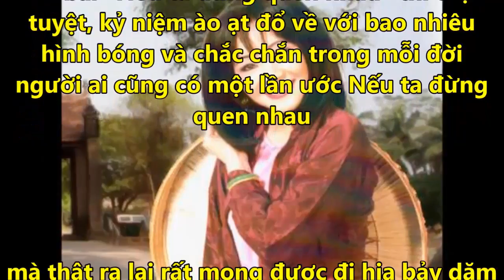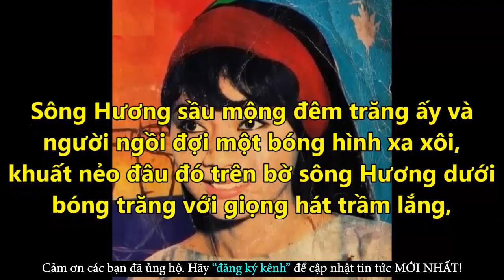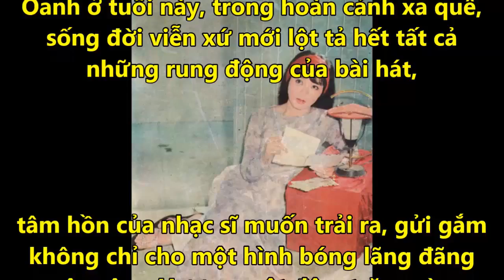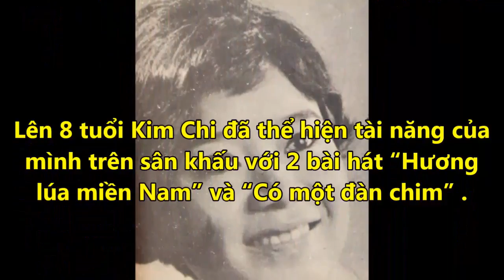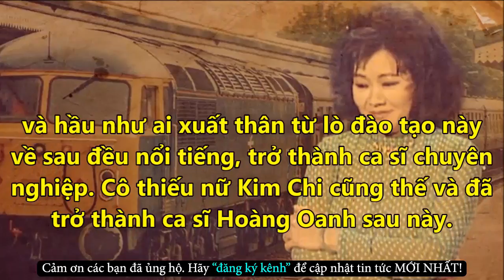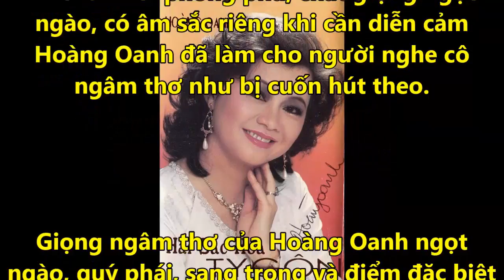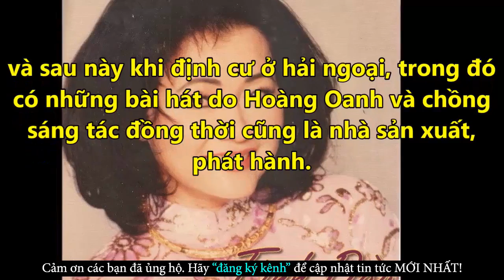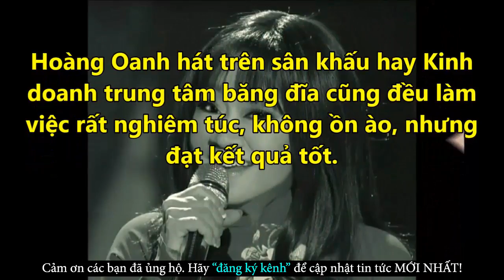Ghé Thăm Ca Sĩ Hoàng Oanh Hết Sức Ngưỡng Mộ Gia Tài Đồ Sộ Của Chị - Tin Tức Online Mới Nhất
✪ Click để xem những Tin Tức Online HOT Mới Nhất tại